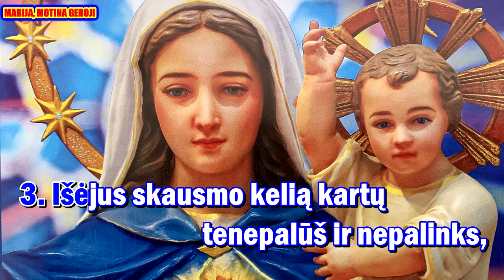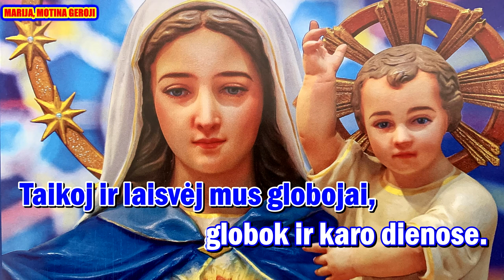MARIJA, MOTINA GEROJI ( karaoke, II var , melodija ir zodziai )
Giesmė: „ MARIJA, MOTINA GEROJI  “

Palaimingo giedojimo!

Žodž. Bernardo Brazdžionio
Muz. Aloyzo Žilio